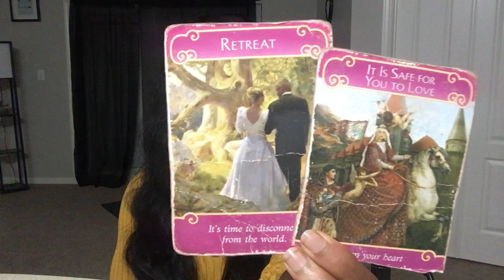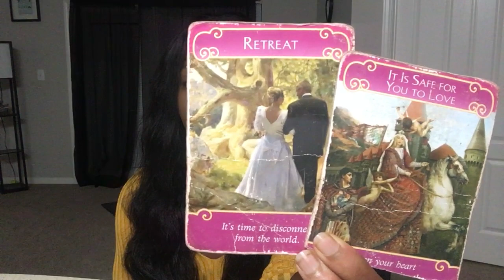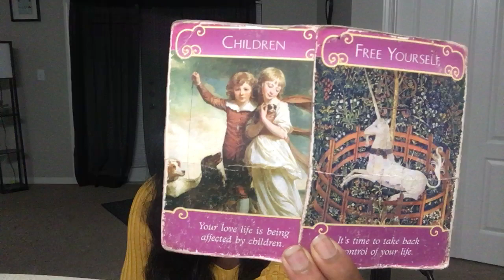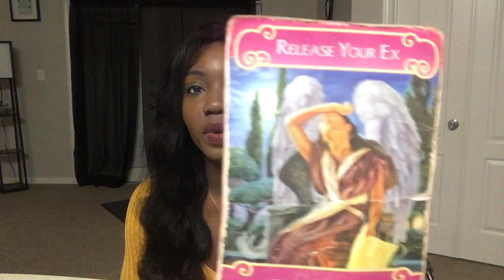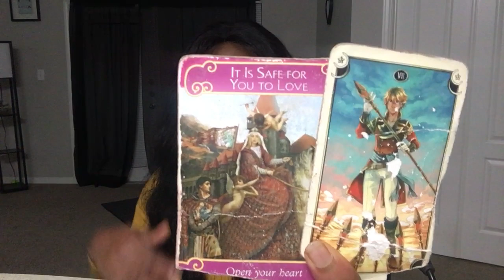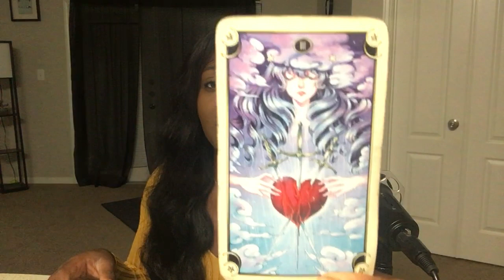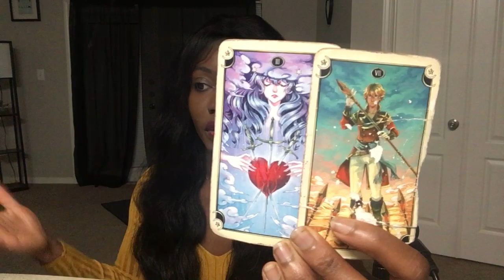BALANCE (FLAMME JUMELLE): "UN MANQUE DE SINCERITE" JUIN 2020